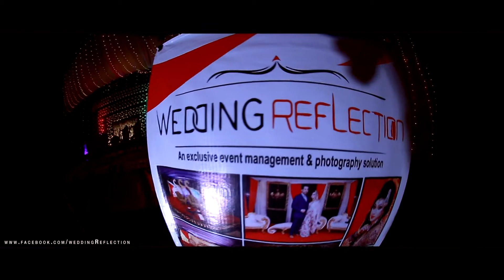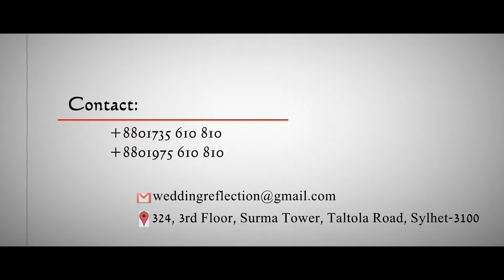Cinematic Mehendi Trailer of Riffath & Mou || Wedding Reflection || Sylhety Wedding